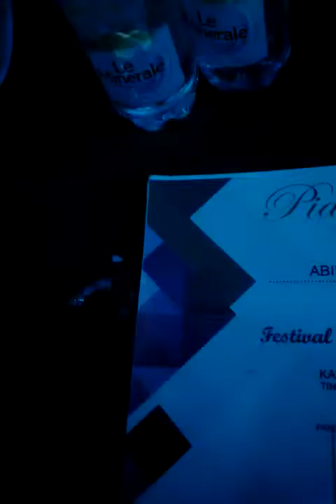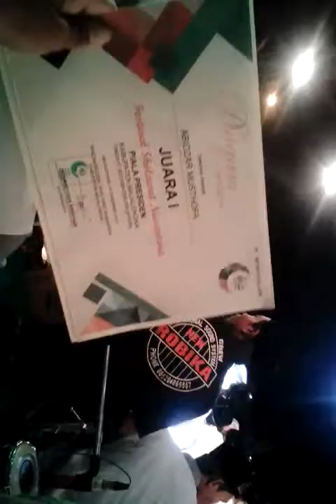KREENN!!!!!! ...Lihat master muhtady maen darbuka secara langsung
Syubbandlovers Majalengka